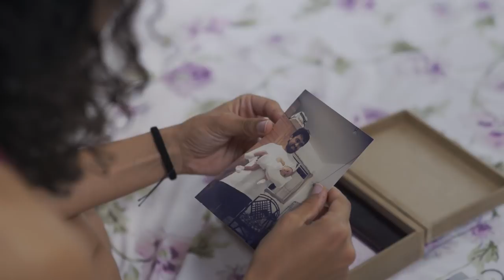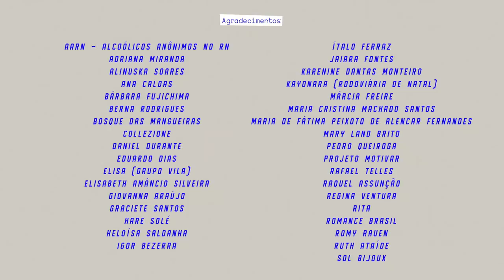SEPTO - 3ª Temporada - Episódio 5 (Começo) - Websérie LGBT - [English Subtitles]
Lua e Davi conversam abertamente pela primeira vez. Em meio à antigas fotos, Jéssica encontra algo do seu pai que muda o rumo de seus sentimentos. Lua entra em conflito com Prazeres e faz um convite inesperado a Davi.

Criado por: Alice Carvalho
Direção Geral e Produção Executiva: Babi Baracho
Direção: André Santos e Vitória Real
Roteiro: Alice Carvalho e Vitória Real
Colaboração de Roteiro: Aureliano Medeiros e Frank Aleixo
Consultoria de Roteiro: André Santos, Pedro Fiuza e Tereza Duarte

1º Assist. de Direção: Pedro Fiuza
2º Assist. de Direção: Luiza Oest
Continuísta: João Augusto
Preparação de Elenco: Márcia Lohss
Produzido por: André Santos e Babi Baracho
Direção de Produção: Carol Carvalho
Assist. de Produção: Cissa Cortês e Luci Braga

Direção de Fotografia: Sylara Silvério
Assist. de Fotografia: Johann Jean e Julio Schwantz
Still e Making Of Foto: Luisa Medeiros
Making Of Vídeo: Larinha R. Dantas
Logger: Edo Sadistic
Elétrica/Maquinária: Cleyton Lima
Maquinária: Tobias Nevesilva e Pedro Henrique

Som Direto: Herison Pedro
Microfonista: Marina de Lourdes
Direção de Arte: Paula Vanina Cencig e Vitória Ventura
Assist. de Arte: Fred Silveira
Maquiagem: Walkir Campos
Figurinista: Rosângela Dantas
Assist. de Figurino: Shirley Araújo

Coordenação de Pós-Produção: André Santos
Montagem: Marília Clara Albuquerque
Mixagem e Desenho de Som: Ricardo Felix
Finalização: Alex Rodrigues
Tradução: André Santos
Legendagem: Babi Baracho
Designer: Rafaela Dantas
Abertura: Alex Rodrigues e Rafaela Dantas
Coordenação de Marketing e Merchandising: Alice Carvalho
Planejamento de Mídias Sociais: Jamisson Pinheiro

Elenco
Alice Carvalho como Jéssica Borges
Priscilla Vilela como Lua
Mateus Cardoso como Cauã
Erick Fonseca como Davi
Múcia Teixeira como Tia Márcia

Participação
Débora Medeiros como Dra. Silvia
Maria de Lia como Maria dos Prazeres

Trilha Tema
Descansar - Canto dos Malditos na Terra do Nunca
Trilha Sonora
Vejo Luz - Fukai

Apoio: Rumos Itaú Cultural